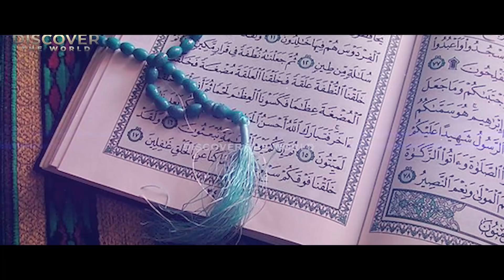What if The Oceans Disappeared In Urdu Hindi